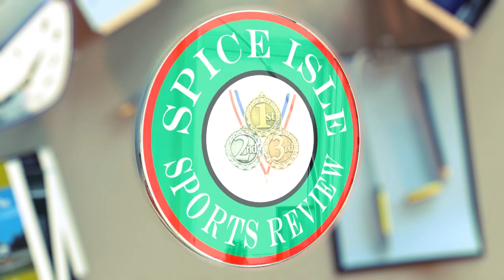Intercol 2018 Boys 4x100m Junior